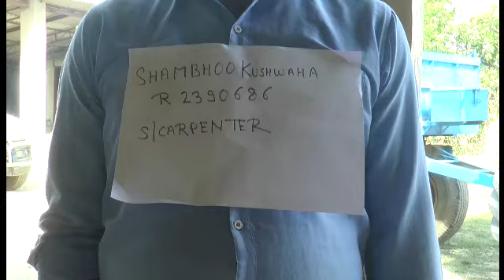SCARPENTER SHAMBHOO KUSHWAHA WOREKING VIDEO